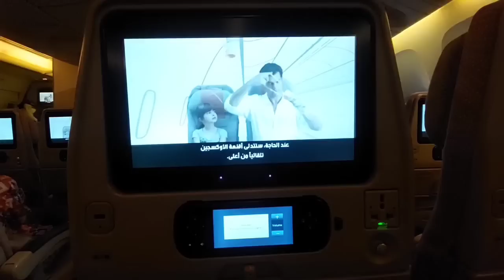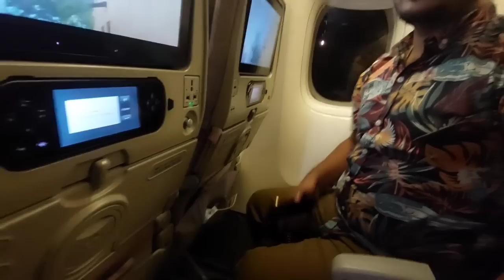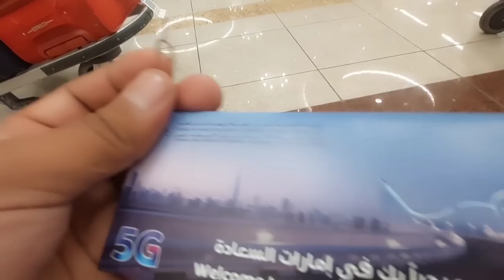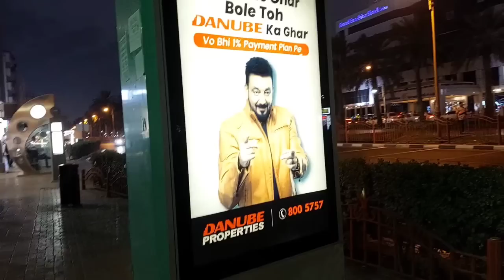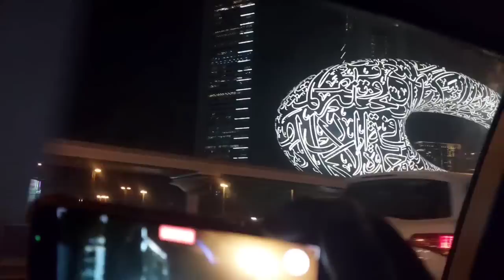mari chain chori ho gayi,,dubai Airport per hamen kya gift mila,daily vlog